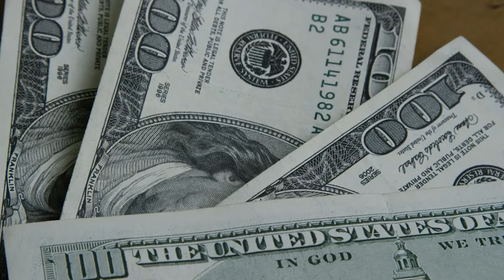💳VOCÊ ENTROU NO VERMELHO COM DÍVIDAS? AGORA É SUA HORA DE ENTENDER TUDO SOBRE ISSO ( PARTE 1 )